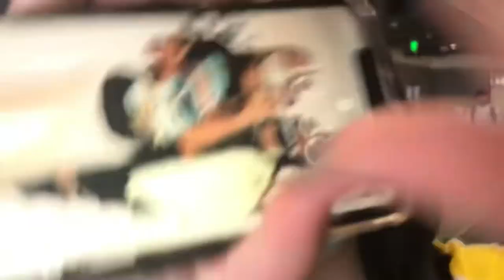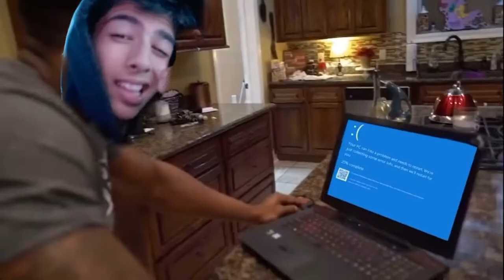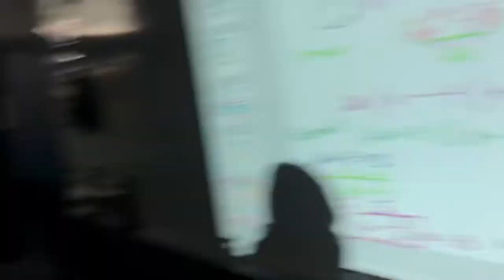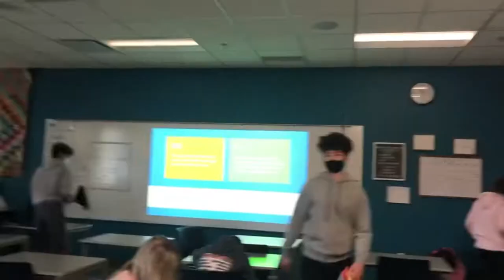school vlog *gone wrong**sent to the office*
OMG, in this video i get sent to the principals office for recording and we get him back by beating up the principal *INSANE*